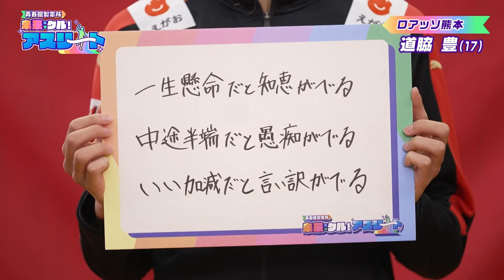【現役高校生Jリーガー】U-17日本代表にも選出！ロアッソ熊本の大型FW・道脇豊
熊本のアスリートを応援する「未来クル(ミラクル)アスリート」。
未来を切り開く挑戦者たちの夢を叶えるパワーワードとは。

サッカーJ2リーグに所属するロアッソ熊本。そのクラブ史上最年少、16歳の若さでプロ契約をつかんだ期待の高校生Jリーガー。身長187cmの高さを生かした大型FW。ヘディングの強さと前線で起点となるポストプレー、ここ一番で得点できる勝負強さを兼ね備えたストライカー。FIFA U-17ワールドカップでの経験を生かし、世界の舞台での活躍を目指す！

KKT熊本県民テレビで土曜よる8時54分放送